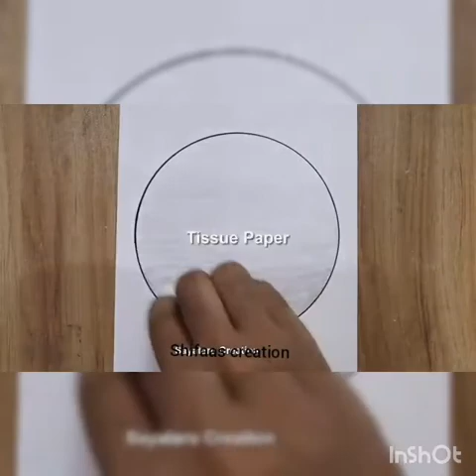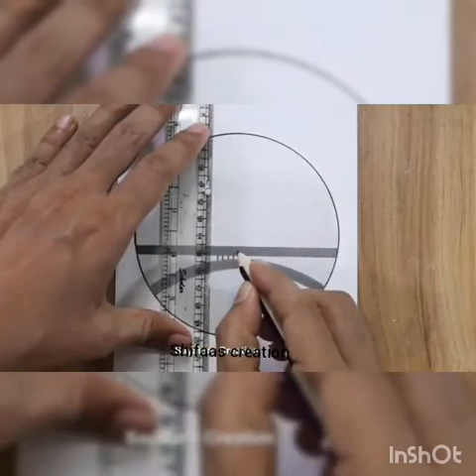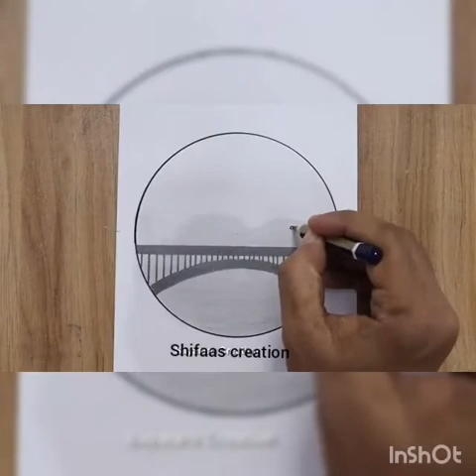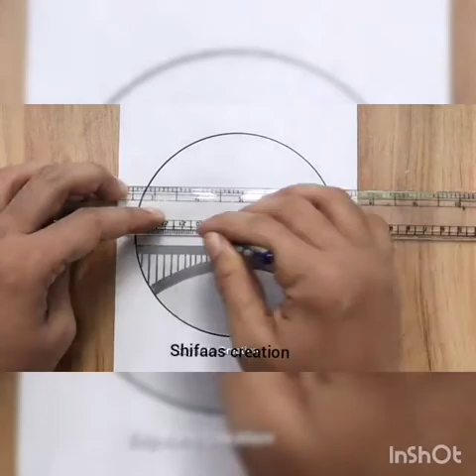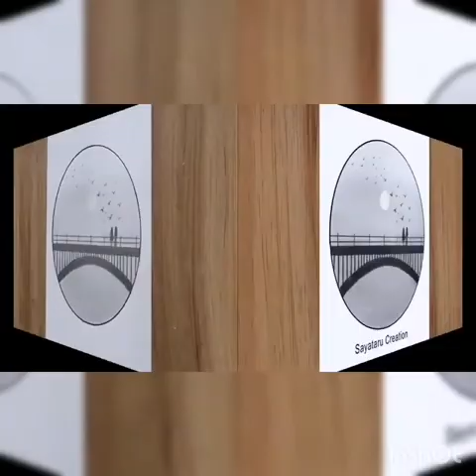Sunset sencery drawing in Pencil for beginners step by step ||easy to the sunset sencery drawing pic